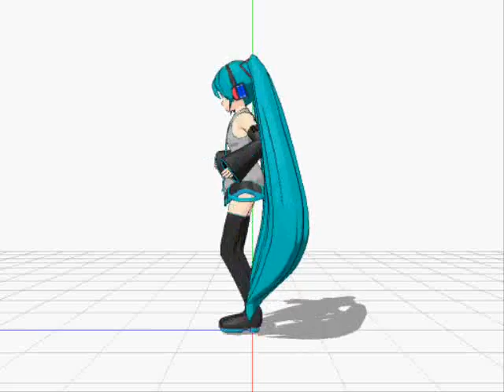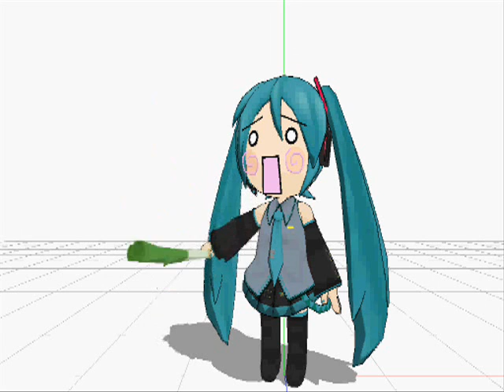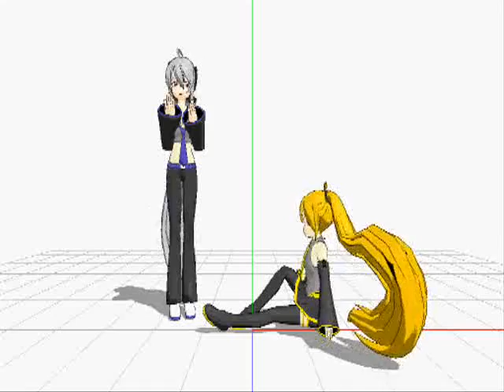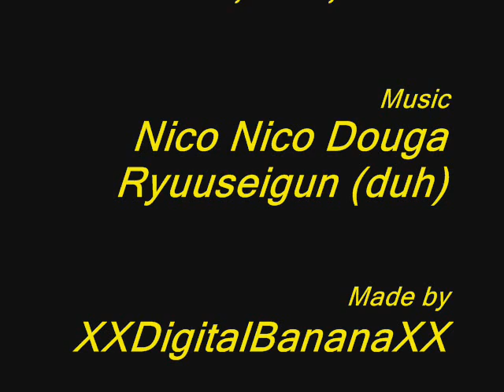Miku Miku Douga Ryuuseigun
Up to Yuki, Muon, Madobe Nite

Things made with MMD put to the songs